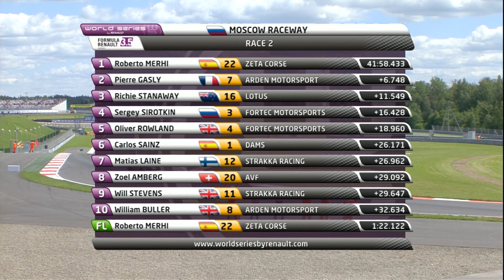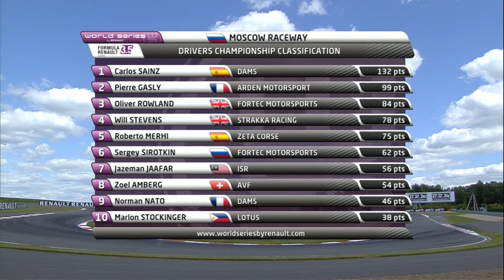Formula Renault 3.5 Series - Moscow, Race 2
First win for Roberto Merhi and Zeta Corse

Back in open-wheel competition this year, Roberto Merhi gave his team Zeta Corse a day to remember on home soil with a first pole position and victory, as well as the fastest lap in the race. At the Moscow Raceway, the Spaniard dominated Pierre Gasly (Arden Motorsport) and Richie Stanaway (Lotus), who claimed his first podium result in the Formula Renault 3.5 Series. Starting 11th, Carlos Sainz (DAMS) limited the damage by moving up five places, but the championship leader is now just 33 points ahead of Pierre Gasly.